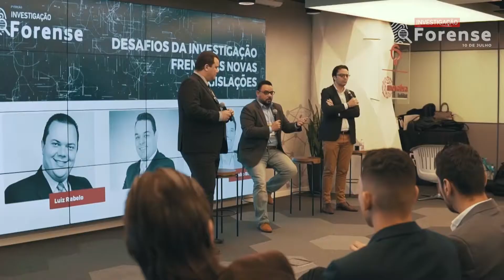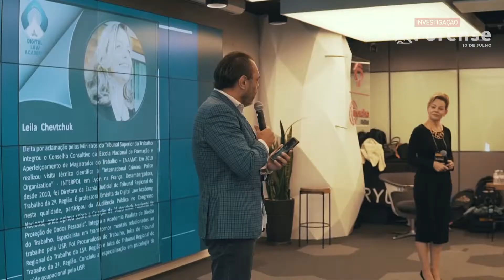Investigação Forense 2019 - Veja como foi o evento